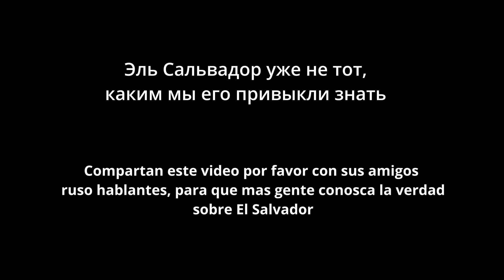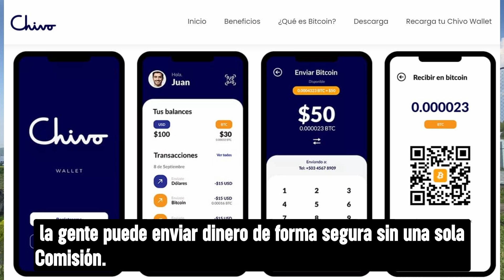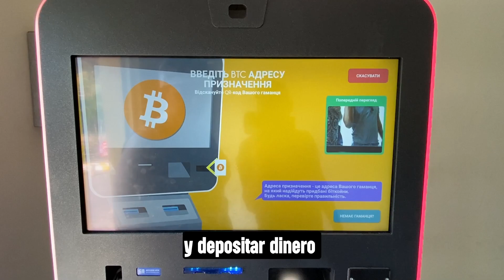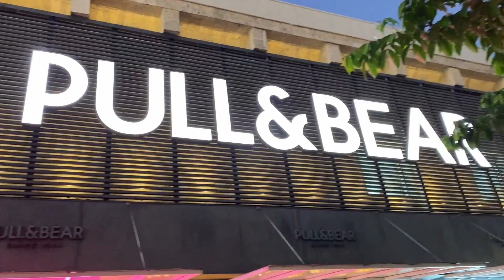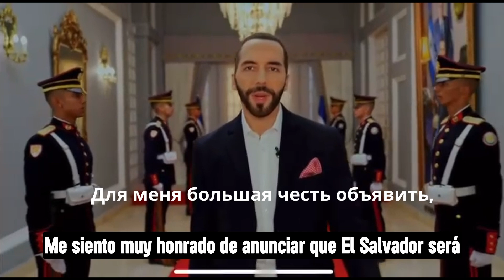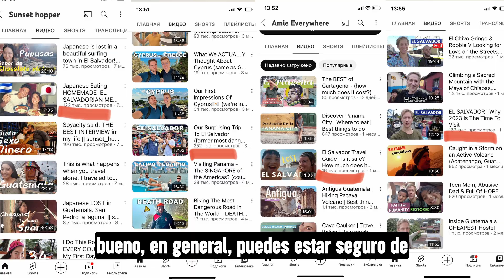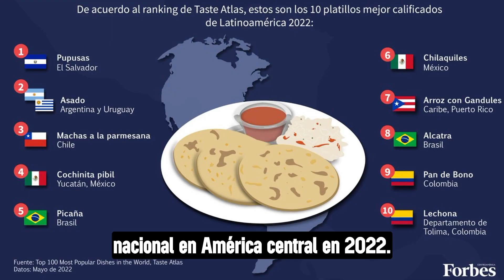Топ-10 фактов о Эль Сальвадоре, о которых вы точно не знали! Страна в 2023 году. Биткоин сити.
Si deseas apoyar a el canal🙃